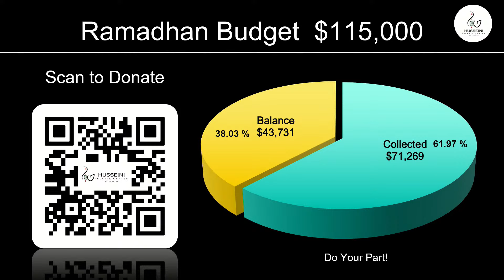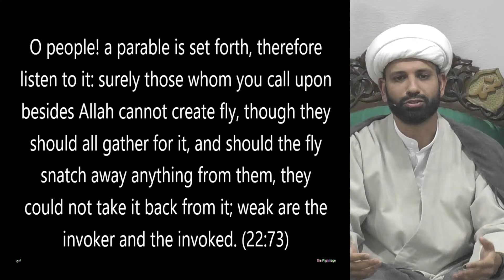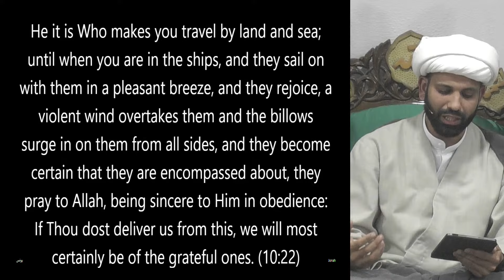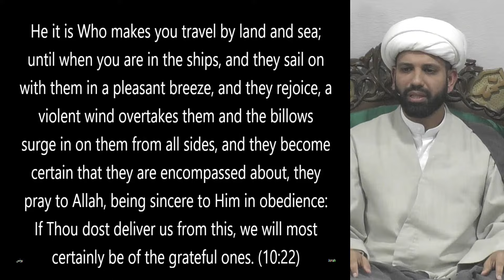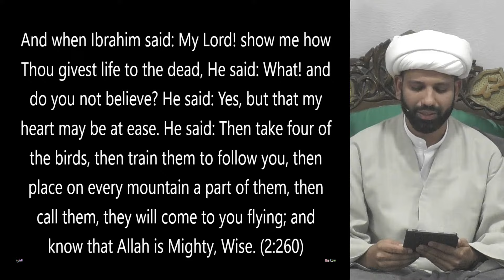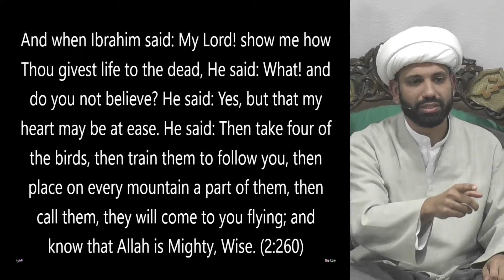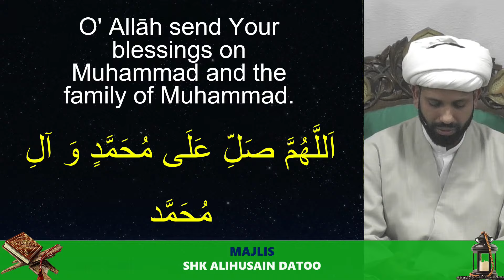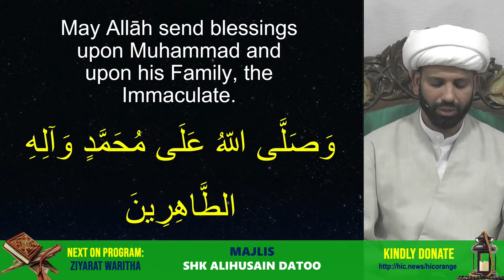4. Shk. Alihusain Datoo | Think | Shahr Ramadhan 1445AH | 2024 | HIC